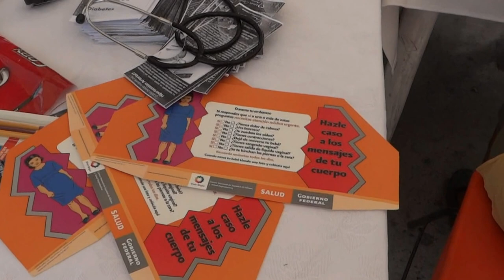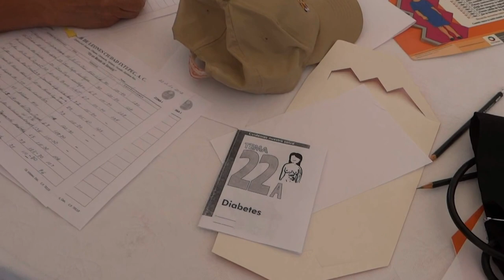toma de presion arterial y muestras de glucosa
el Club de Leones coordinados con la regiduría de salud realizaron una jornada de concienciación del problema de la diabetes y la hipertensión arterial tomando muestras de glucosa y la presión arterial en dos eventos los dias 22 y 29 de julio 2012 acudiendo mas de 200 personas